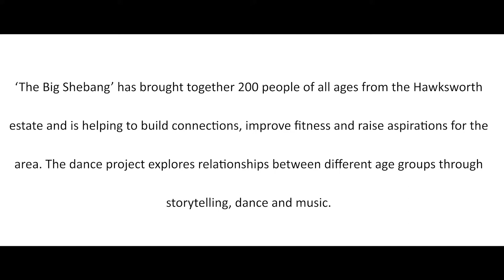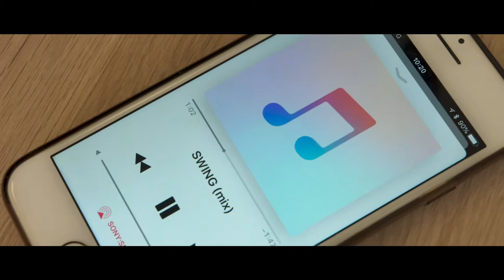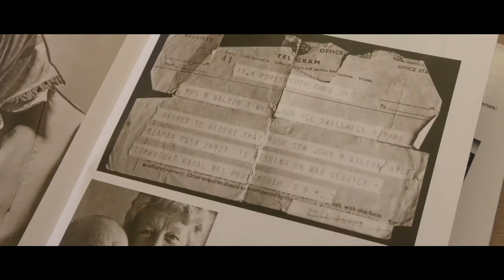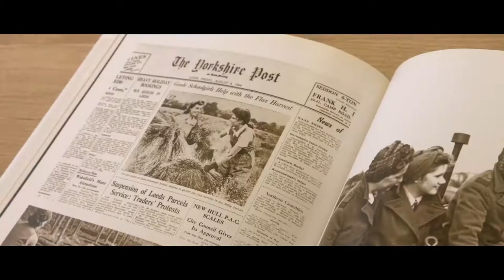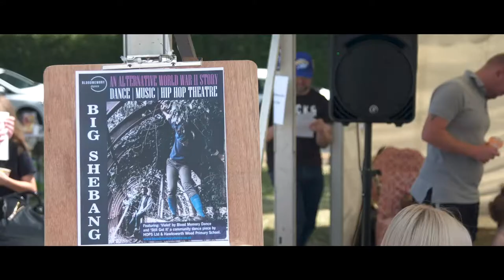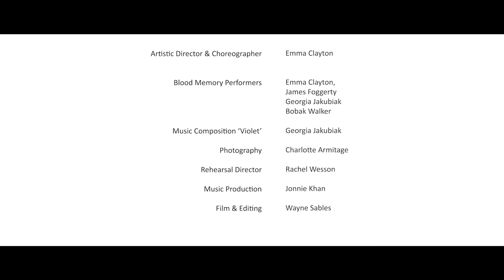Blood Memory Documentary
Blood Memory Dance artistic director Emma Clayton created this documentary with film artist Wayne Sables in summer 2018 to capture the Big Shebang project, thanks to the community HAVA Big Local & Arts Council England Funding also our wonderful partnerships with HOPS, Hawksworth Wood Primary, Ascendance Dance Company & Spin Arts